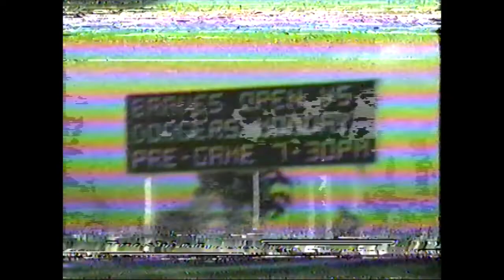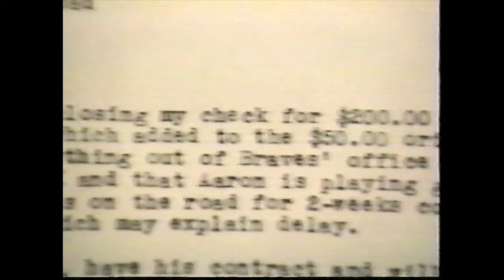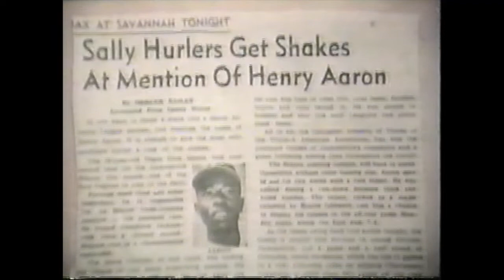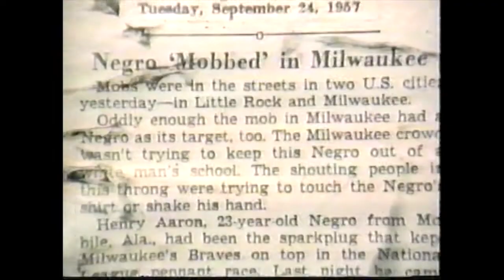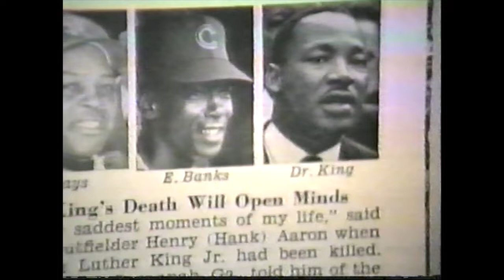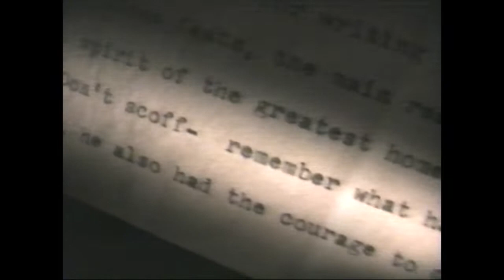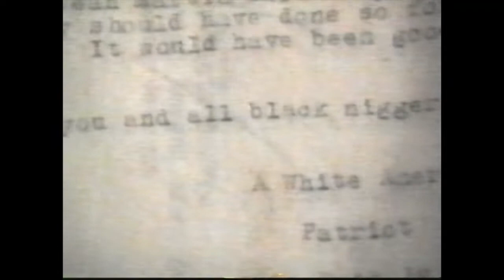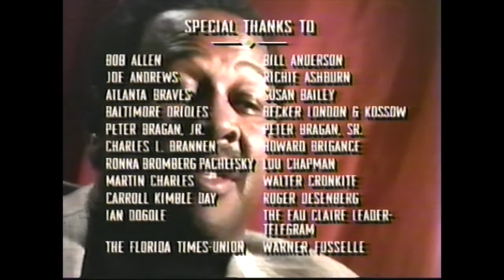Hank Aaron- Chasing The Dream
Aired in 1995 on TBS, this documentary, stock footage, interviews and reenactments are used to tell the story of Hank Aaron, the black Major League Baseball star who broke Babe Ruth's longstanding record for most career home runs. Sports legends Barry Bonds and Ken Griffey Jr. describe how Aaron's achievement inspired their own successes, and those who played with and against the slugger offer firsthand accounts of his talents. Aaron also sits down to discuss his career and civil rights activism.